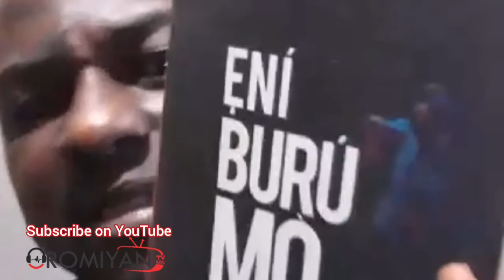Help Rendered, And Help Denied...